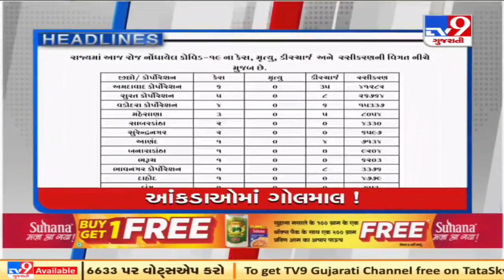Top News Stories Of This Hour: 19/7/2021 | TV9News